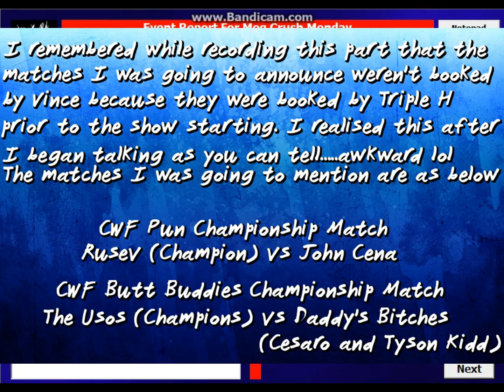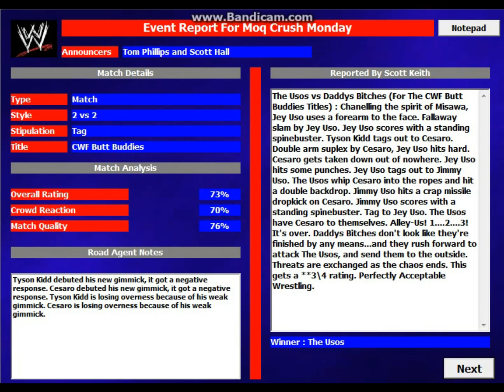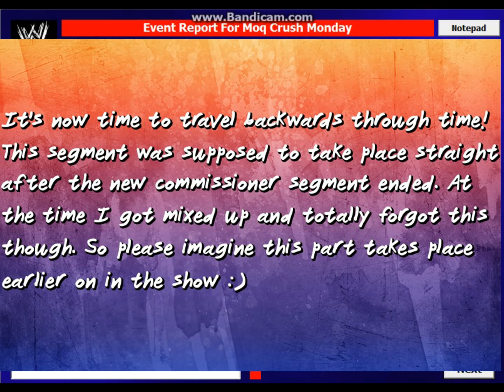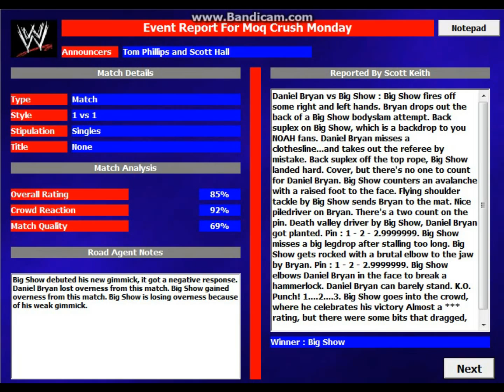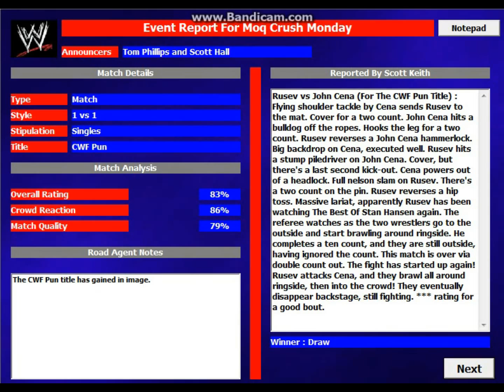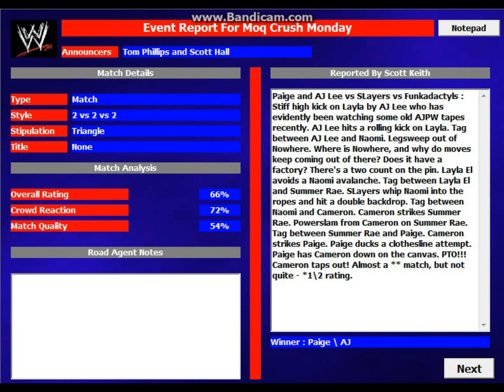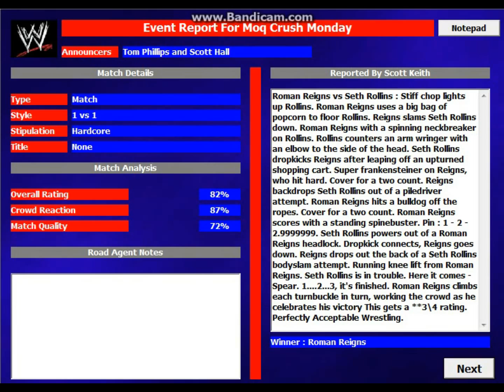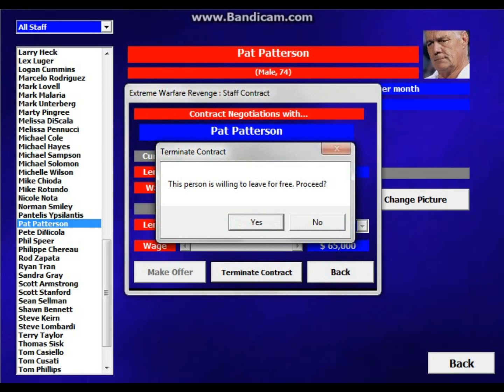Let's Play - Extreme Warfare Revenge Episode 3!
Hey everyone! (Just before I do my intro and stuff there is an important part of show detail below this paragraph that you might want to read). Welcome back to my Extreme Warfare Revenge series. Today will be the first episode of Moq Crush Monday. I hope you all enjoy this show! This is just the beginning of a beautiful journey through my crazy world of wrestling :)

Here is the additional show detail (That was an unintentional pun right there lol). So it turns out I totally forgot that the Big Show had been assigned a Clown gimmick during the last episode. so I didn't even take this into account during the segment he was in. He did debut that gimmick though so keep that in mind during that part of the show. makes the whole segment come across as quite bizarre which is my EWR way I guess! Oh and also just to mention Dolph Ziggler is the reigning Intercontinentroll Champion, something else which totally slipped my mind. I will do much better in future to be keep aware of everyones gimmicks, roles and status in the future! :)